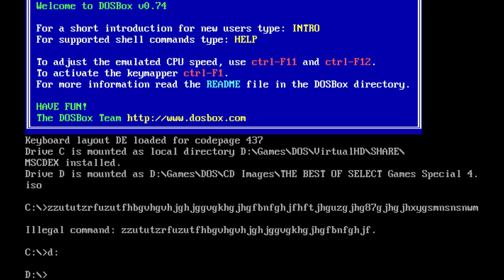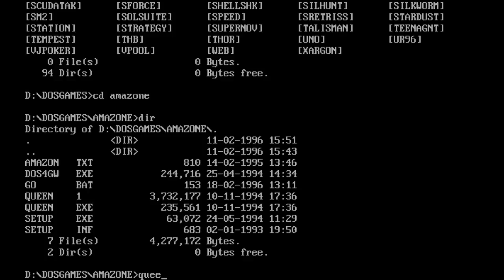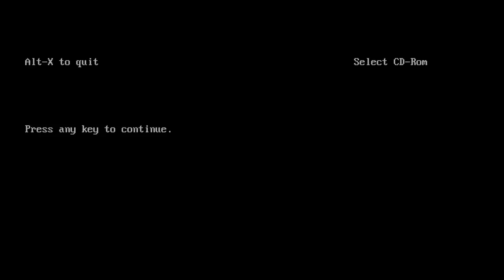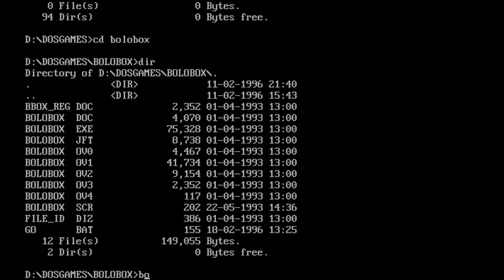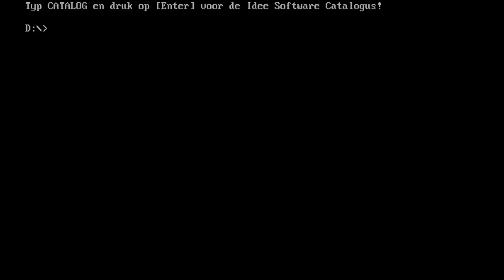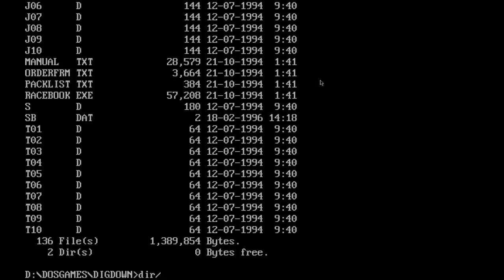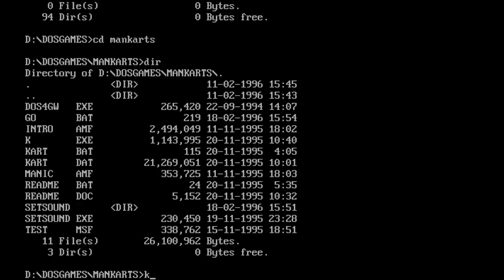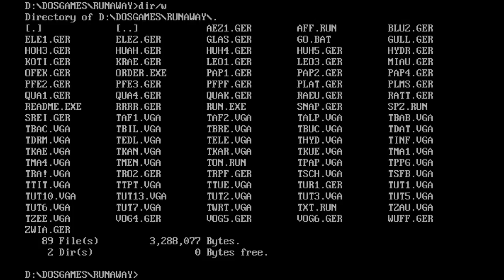Jay and A dig through The Best Of Select: Games Special IV (Shareware CD)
Another shareware stream thing. Wasn't as interesting or weird as last time, but still some fun stuff to be had.